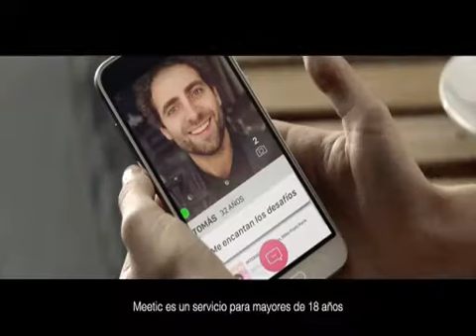MEETIC cancion 20